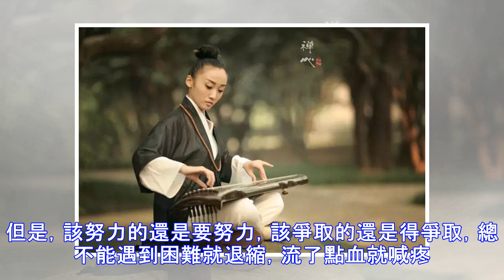星雲大師：人，最怕什麼？（句句入心）